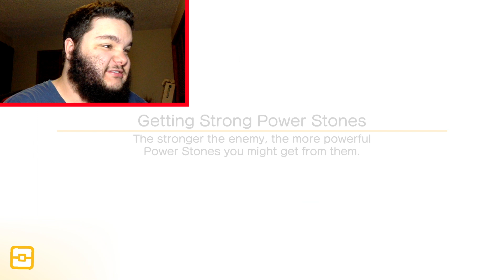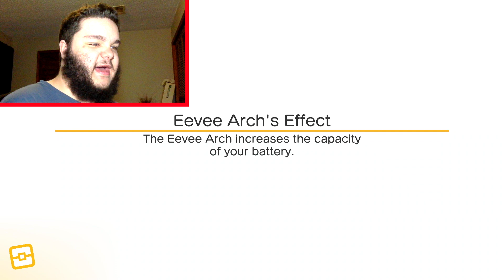THE DYNAMIC DUO | Pokemon Quest Let's Play Part #30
These two are perfect for a dynamic duo.